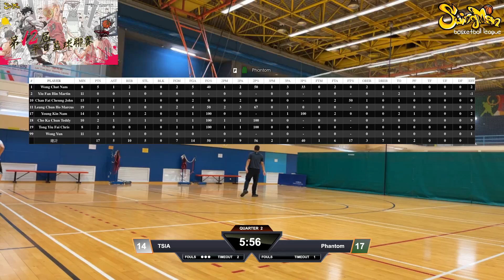平日籃球聯賽 2024-09-04 九龍灣體育館 TSIA VS PHANTOM Q2